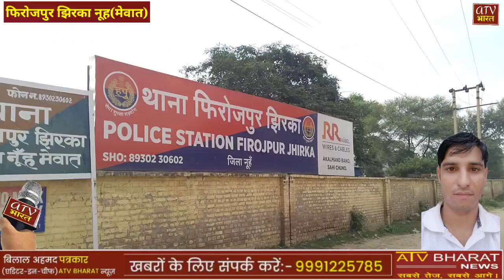फिरोजपुर झिरका कार व ट्रैक्टर में भिंड़त,कार सवार 3 लोग गंभीर घायल,पुलिस जांच में जुटी।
दिल्ली अलवर रोड़
tazakhabar mewat
फिरोजपुर झिरका बड़ी खबर
फिरोजपुर झिरका सड़क हादसा
कार का बना कछुमर
Accident news mewat